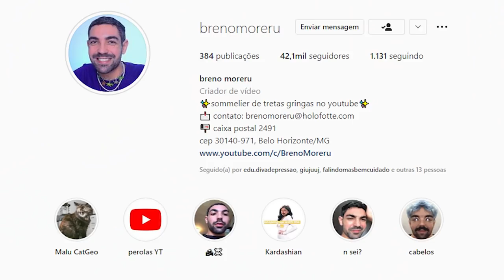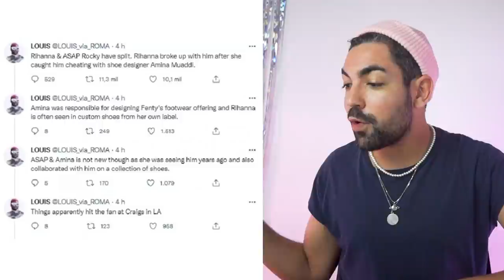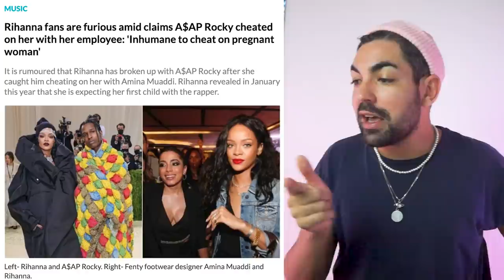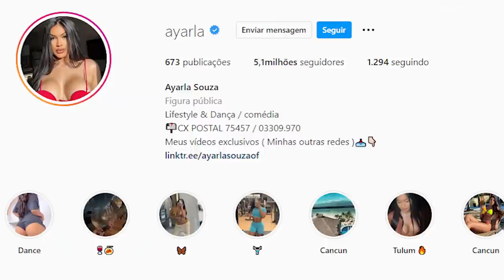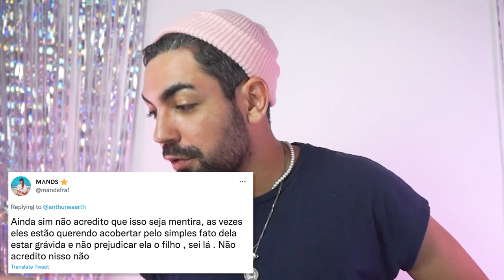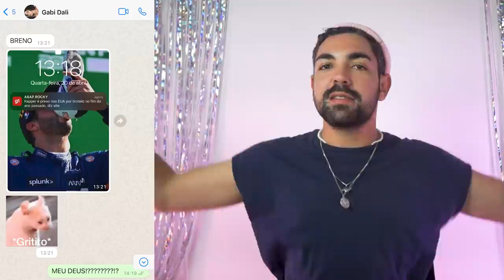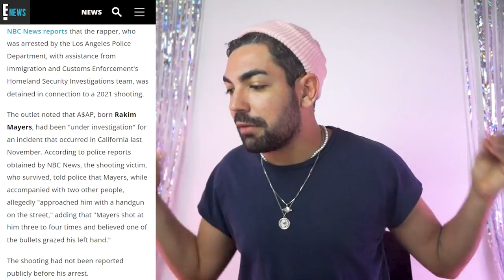RIHANNA CHIFRADA PELO A$AP ROCKY QUE FOI PARAR NA CADEIA? *respeite a mulher grávida*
enquanto gravava esse vídeo fiquei me perguntando se to num canal do youtube ou no balanço geral pq o vídeo de hoje…traz barraco, traição e cadeia!
existe alguem capaz de tentar trair RIHANNA? e nesse barraco teve até brasileira no meio, aliás duas!!! anitta e mais uma brasileira q disse que o a$ap tinha interesse nela durante a viagem dele pro lolla e como se não fosse o suficiente no final o A$AP FOI PRESO!!!

📭 caixa postal
Belo Horizonte/MG 2491
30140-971